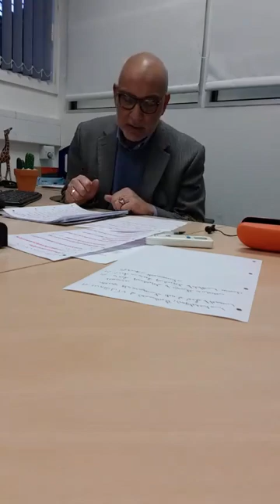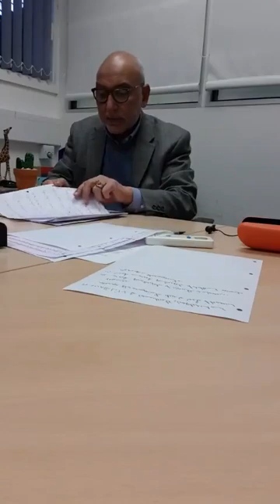Local Market & Humanitarian Imperialism | Dr. Hany El Banna